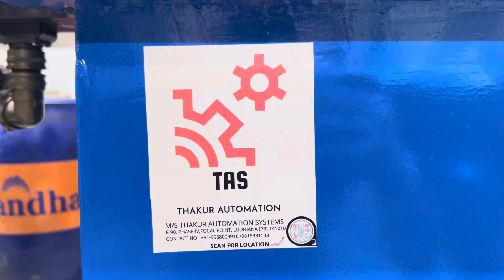Drilling / Reaming / Flat Counter Machine With Servo Transfer Table # THAKUR AUTOMATION SYSTEMS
Drilling / Reaming / Flat Counter Machine with Servo Transfer Table # THAKUR AUTOMATION SYSTEMS, LUDHIANA.